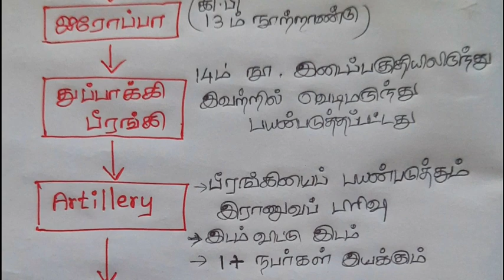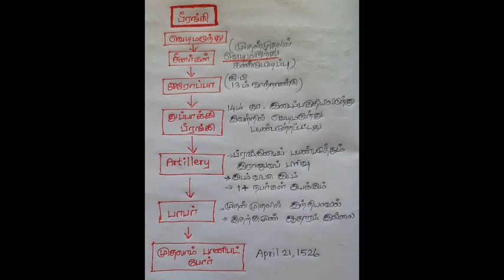good evening history 2 - பீரங்கிப் படை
This video is helpful for the aspirants who are preparing for competative exams Tnpsc/Tnusrb/Tntet/Rrb/ibps